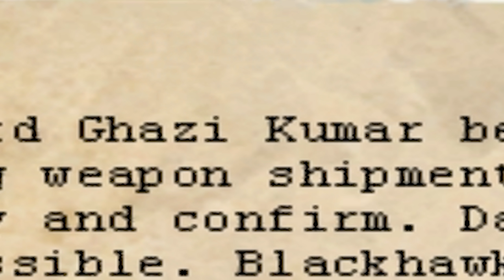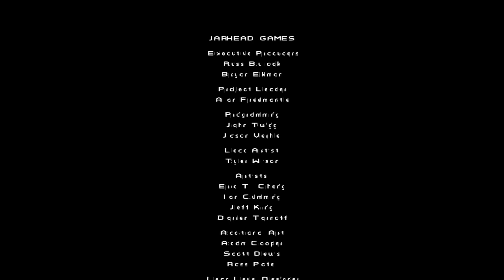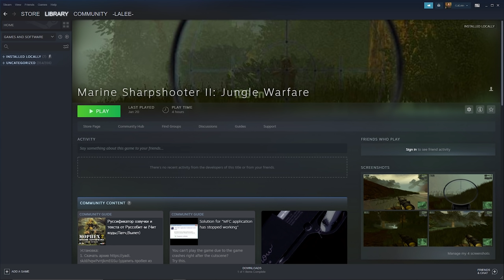LaLee's Games: Marine Sharpshooter sorozat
Éleslövészek és gumikatonák.

00:00 Intro
00:49 CTU Marine Sharpshooter
10:47 Marine Sharpshooter 2: Jungle Warfare
22:44 Marine Sharpshooter 3
34:59 Marine Sharpshooter 4
43:20 Összegzés
44:25 Outro

Game Info:
Fejlesztő: Jarhead Games/Groove Games
Kiadó: Groove Games/City Interactive
Év: 2003/2004/2008/2009

Muzakk:
Dance Gavin Dance - Midnight Crusade (instrumental)
X-Files Theme Song
Linkin Park - In The End (doomerwave version)
Zombie Hyperdrive - The Destroyer
Mashrou Leila - Djin (Omar Hawash remix)